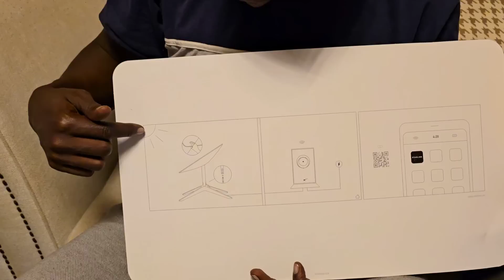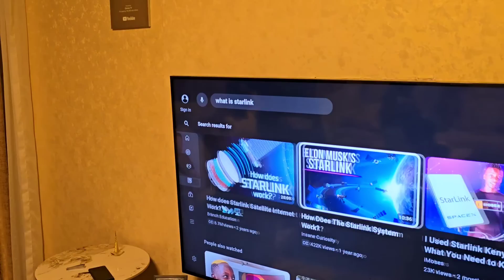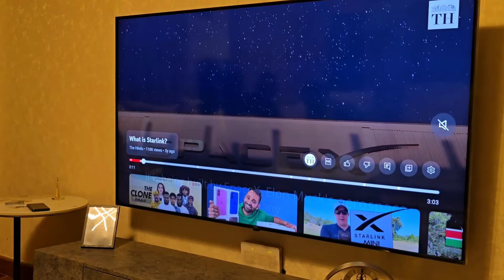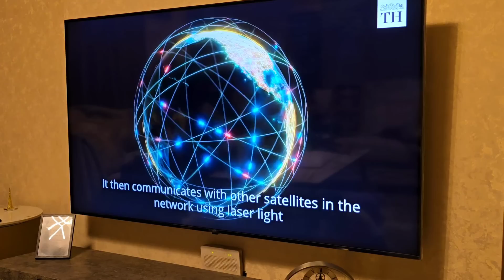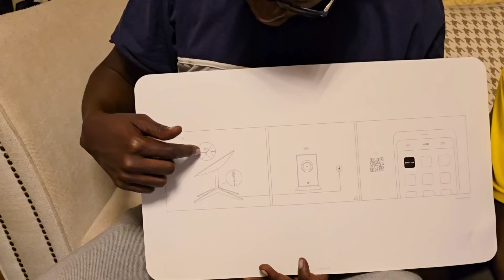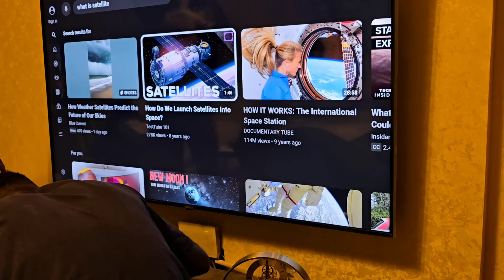NEW INTERNET ADVENTURE | STARLINK UNBOXING & SETTING UP - The Obinnaz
In this exciting new episode of The Obinnaz, join the family as they embark on a thrilling internet adventure. Obinna, the tech-savvy dad, unboxes the highly anticipated Starlink satellite internet system and sets it up. Witness the entire process from start to finish as the family eagerly awaits the moment they can connect to the internet. Discover the speed and reliability of Starlink's satellite internet as Obinna conducts a comprehensive speed test. Join The Obinnaz family as they explore the possibilities and limitations of Starlink. Tune in to find out.